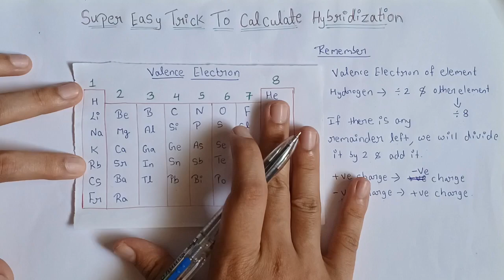Super easy trick to calculate hybridization in just 10 minutes|| JEE ||NEET